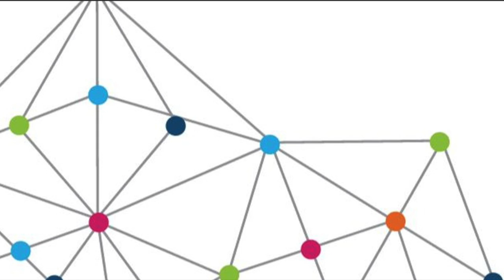MOROZOVA - Wreck it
My name is Morozova. I like making music on my computer.